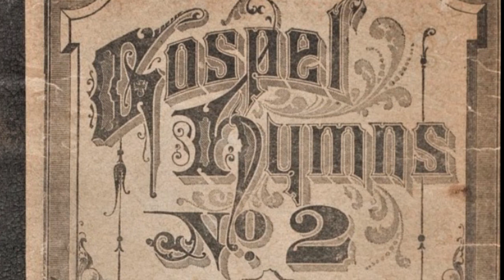Black Gospel Patriotic Songs 1940s